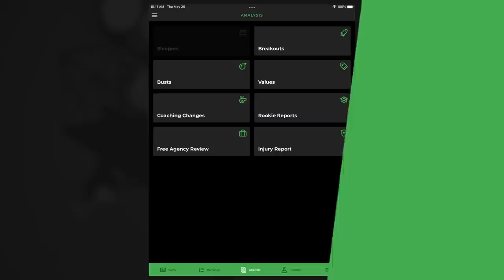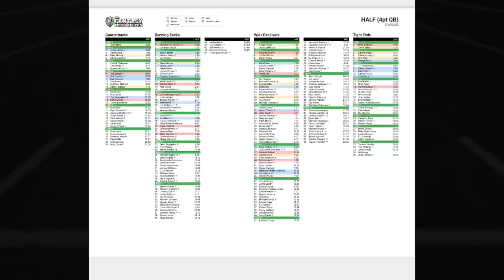Top 10 TE Ranks + Late-Round Steals, Upside Options | Fantasy Football 2022 - Ep. 1268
On today’s fantasy football podcast, top 10 tight end rankings! Who has the chance to take a step forward in 2022? Are proven difference makers Travis Kelce and Mark Andrews worth the draft cost? Plus, the latest NFL News and more! Manage your redraft, keeper, and dynasty fantasy football teams with the #1 fantasy football podcast. -- Fantasy Football Podcast for August 17th, 2022.

(00:00) - Intro
(06:25) - Taysom Hill
(08:45) - NFL News
(19:45) - Top 10 TEs
(23:25) - Mark Andrews
(27:35) - Travis Kelce
(30:25) - Dalton Schultz
(34:55) - Kyle Pitts
(39:45) - Darren Waller
(40:40) - George Kittle
(42:55) - T.J. Hockenson, Zach Ertz, Dallas Goedert, Cole Kmet
(46:55) - Late Round TEs